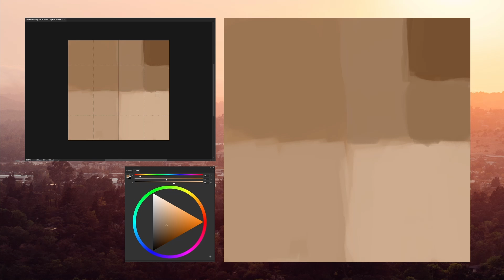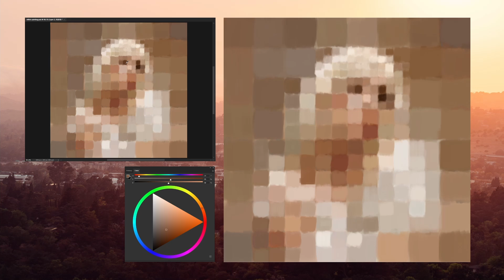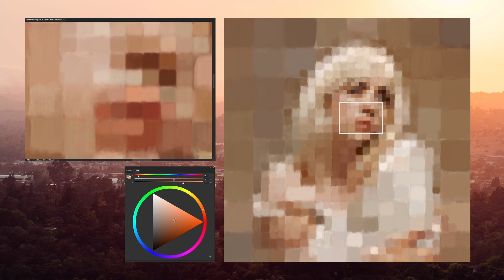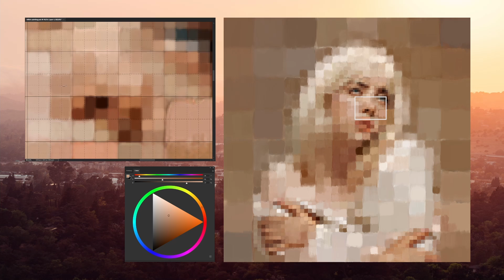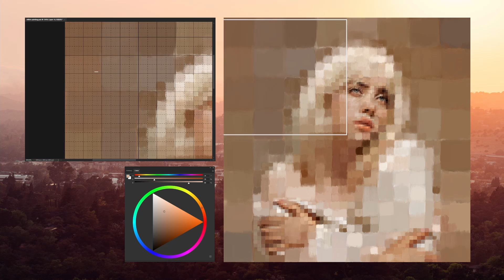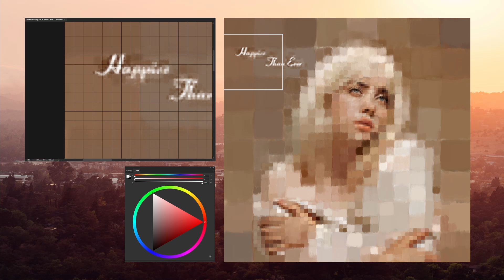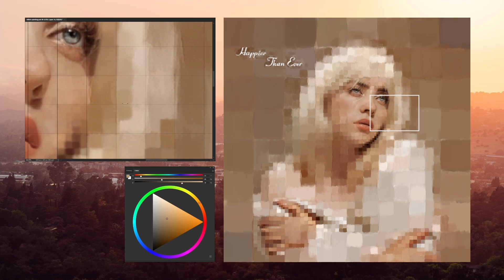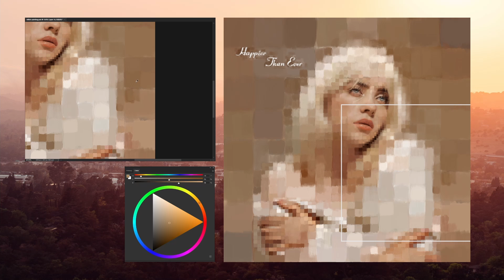Watch me paint Billie Eilish's Happier Than Ever cover art! A hyper realistic painting time lapse.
I paint Billie Eilish from her latest album "Happier Than Ever" using the pixel-pyramid method, patent pending 😅 All colors were either from Photoshop's color wheel or already existed on the canvas. I never picked colors from the reference. This is time lapse of over 30+ hours of work.